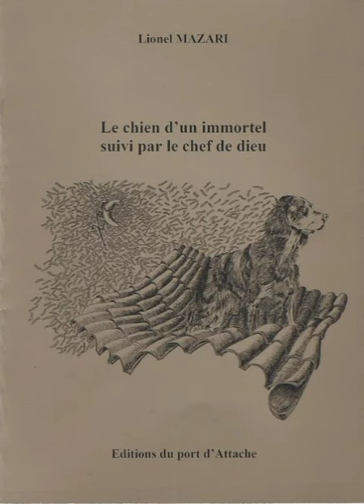L'autre moi - Lionel Mazari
Le chien d'un immortel suivi par le chef de dieu - 17

Et  moi,  je  veux  dire  par  là  l’autre  moi,  je  remplis  mon  stylo  avec  de la  salive,  à  la  fois  pour  cracher  sur  ceux  qui  écrivent  comme  je  viens  de  le faire..." et moi... l'autre moi"... et  à  la  fois  pour  parler  comme  s’ils  n’existaient  pas.  Sans  bavure,  en souriant.  Parler  du  rien  pluriel.  Parler  de  ces  plaques  humides  dans  la peinture  du  ciel,  et  qui  s’écaillent  en  papillons  que  le  vent  de  la  fin  du monde  fait  danser  autour  de  mon  visage  heureux  qui  les  attire.  Dans  les miroirs délicats et  les reflets  factices  de  leurs  ailes,  je  vois  des vérités  joyeuses. Je revois  tout ; du  moindre  mouvement,  je  me  souviens  tel  qu’il  fut.  Le  réel dans  son  double.  En  tous  points,  parfait.  D’un  tremblement  de  terre,  je refais  un  frisson  à  fleur  de  peau.  Ma  voix  s’embrume  sous  la  brise.  Et tous  les  éléments  dispersés  du  récit  de  ce  que  fut  la  vie,  je  les  remembre. Au  cœur fragile d’un ancien malheur rémittent, j'en  fais  un  souvenir  de  la  lumière.

L'intégrale sonore du "chien d'un immortel suivi par le chef de dieu" en 56 vignettes-épisodes.